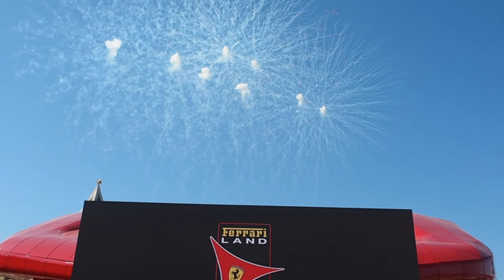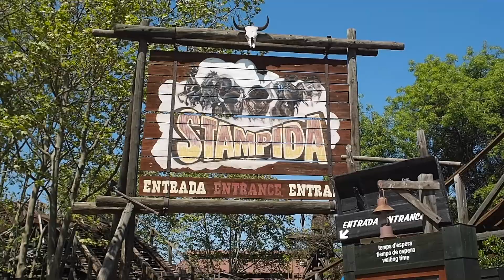The Opening of Ferrari Land & PortAventura World Vlog! | Rachel Nicole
Join me over in Spain for the grand opening of Ferrari Land at PortAventura World and enjoying a couple of days exploring the PortAventura Park. See the opening ceremony of Ferrari Land as opened by Piero Ferrari and Marc Gene.